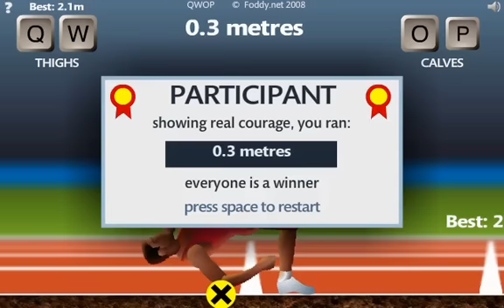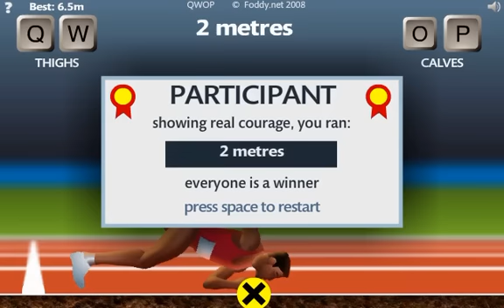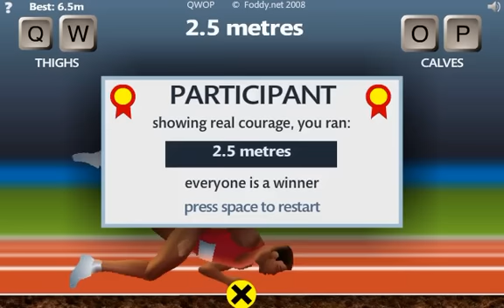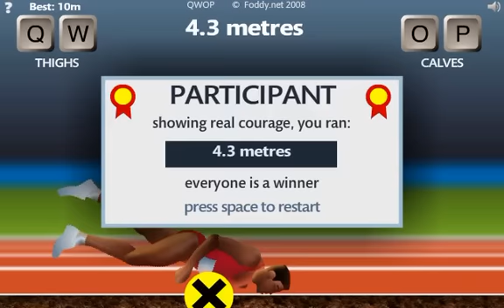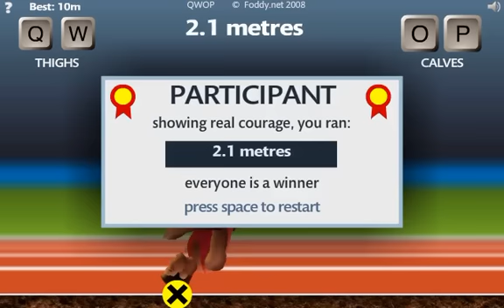【爆笑注意！】奇跡のバカゲー『QWOP』をプレイしてみた！【じんたん】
★じんねこグッズ発売中！